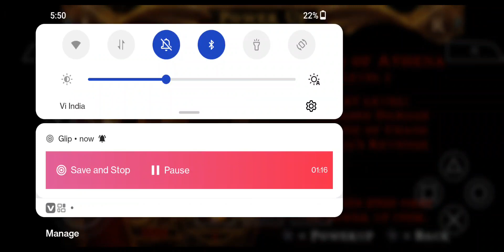God of war Gameplay Android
game play Android

OnePlus 10T

use permitted by copyright status that might